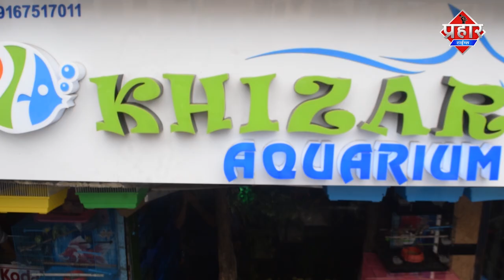दीपाली भगत ने संभाला मुम्ब्रा प्रभाग समिति का कार्यभार || Islamuddin khan || Aapka Prahar Times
दीपाली भगत ने संभाला मुम्ब्रा प्रभाग समिति का कार्यभार ||
Islamuddin khan

मुम्ब्रा प्रभाग समिति की अध्यक्ष दीपाली भगत को बनाये जाने पर आज जोरदार तरीके से स्वागत किया गया